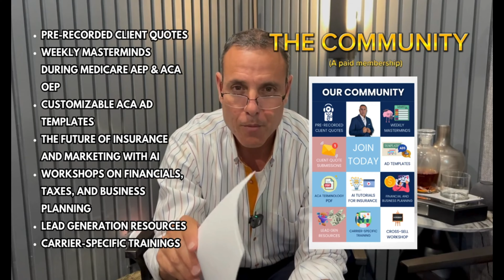😱 ACA Client Shortage? 📉 The REALITY of Being an ACA Agent! 💼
💡 Facing an ACA client shortage? Here’s the reality (and solutions) every agent needs to know! 📈
Ready to dive into the world of ACA and Medicare sales?

📉 Are ACA clients getting harder to find, or is it just a myth? In this video, we break down the facts about ACA demand, market trends, and how agents can continue growing despite any perceived shortage. Stay ahead with strategies to keep your pipeline full! 💼

00:00 Intro
00:30 Is there a shortage of ACA clients?
00:50 Short Term Plan ending and they have a pre-existing condition
01:25 Lots of Rat Agent got Suspended
03:04 Least Expensive Carrier Changes Every Year
04:28 Summary of Why there are a lot of people that need our help
 ACA & Medicare Mastery Network:
Exclusive tools and expert support to boost your insurance business, including:

📩 Client Quote Submissions
🧠 Weekly Masterminds
📊 Custom ACA Ad Templates
🤖 AI Tools for Insurance & Marketing
💡 Financial/Tax Guidance & Business Planning
🔍 Lead Generation Resources
🏢 Carrier Training
📜 Compliance & Recertification Help
💼 Cross-Selling Workshops
🌟 ACA Training Course: Learn how to excel in the ACA market!

What You’ll Learn:
🚀 Getting started & contracting
💸 How much money can you make
📝 Certification and setup
📚 Managing your book
💸 How to quote and enroll
😁 Cross-selling strategies a& how to package sell
📖 Lifetime updates to my ACA Smartbook (English & Spanish)
📚 ACA & Medicare Smartbook: Your must-have guide, updated annually.

With my link, you receive:
1.  📋 Custom Workflows (ACA & Medicare Workflows that Cashflow)
2.  ✉️ Email Templates
3. 📱Text Templates
4.  🌱 Lead Nurturing
5.  🤝 Relationship Building

Medicare Workflows:
✅  1.  Facebook Ad Warm Up Leads,
✅  2.  MAPD AEP Reminder
✅  3.   FE BOB x-sell to Medicare
✅  4.  Turning 65 (New to Medicare)

ACA Workflows:
✅  1.  Facebook Ad Warm Up Lead
✅  2.  X-selling other lines (D/V & Indemnity)
✅  3.  Carrier Enrollment Welcome
✅  4.  OEP Reminder
🚀 Unlock Your Success for 2025 AEP and OEP! 🚀
What's Inside? 🎁
✨ The Secret Sauce for Ads that Convert
🎯 Compliant Marketing Strategies
💰 Workflows that Cashflow
🛡️ Protect Your Clients from Big Call Centers

Want my EXACT AUTOMATION SYSTEM AND FACEBOOK ADS that I use for my business? Grab one of my Marketing Packs that I made with my ads guy and my tech partner.

🚀 Exciting Update on My Support for You! 🚀

With over 10,000 active policies and a focus on delivering top-notch ACA & Medicare training, my schedule is packed! To ensure you get the best support, I've set up dedicated one-on-one appointment slots for personalized, high-quality guidance.

💡 With 25 years of industry experience, I’m here to share proven strategies and insights to fuel your success. Plus, I’ve created a resource folder to maximize the value of our sessions.

Book Your Session:
30-minute session: $74.99